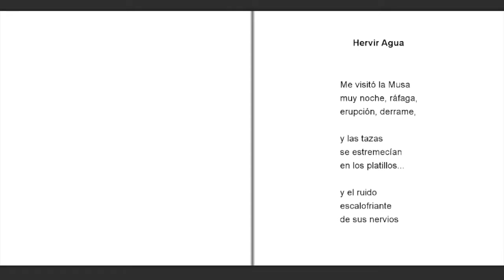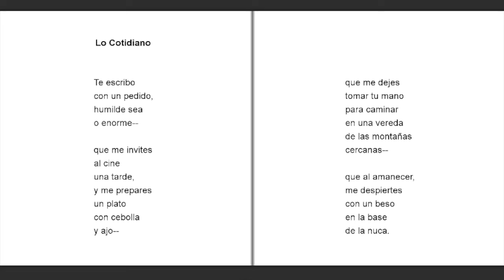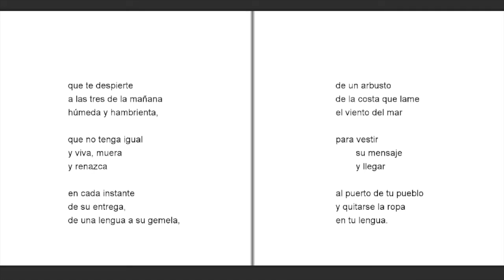El hombre que recoge nidos: Indran Amirthanayagam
Me honra este regalo del proyecto Fonoteca que está armando un archivo de poesía esencial presentada en lengua española.

Para “ The Poetry Channel”  Indran Amirthanayagam